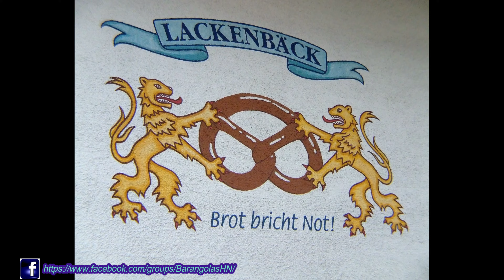Salzkammergut, Ausztria, Összefoglaló